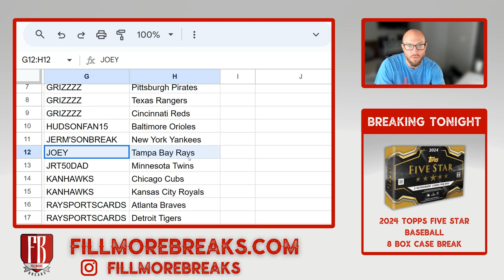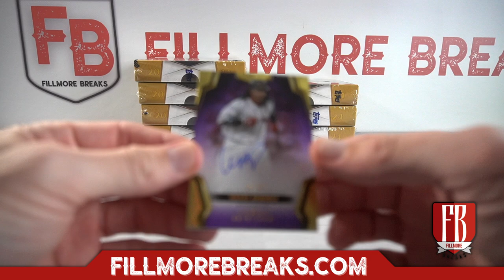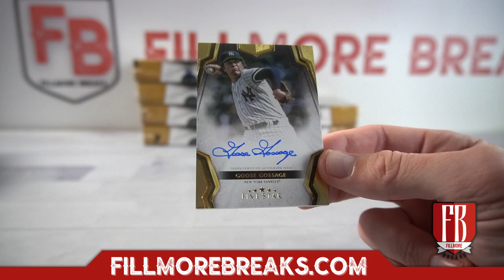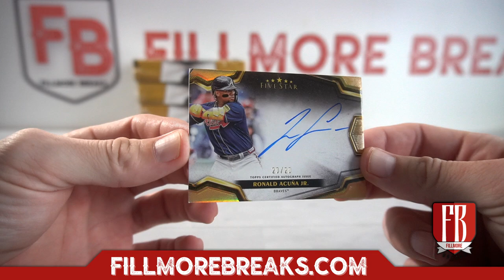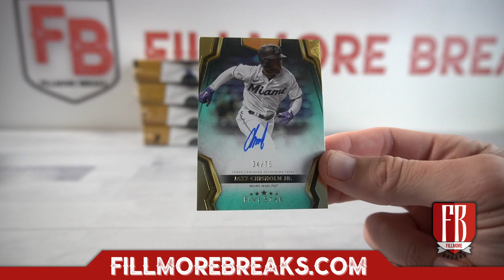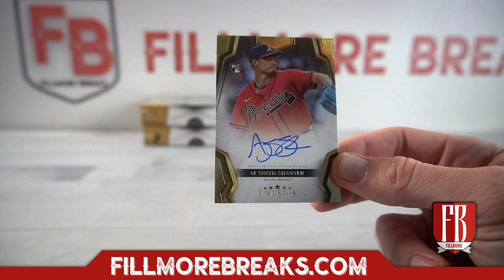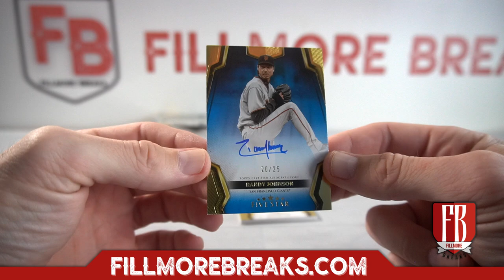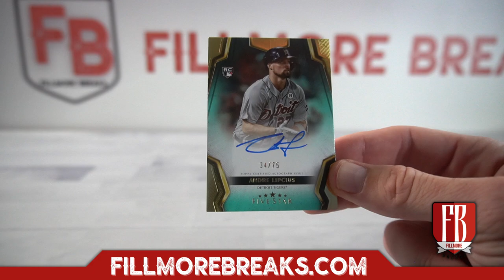2024 Topps Five Star Baseball | 8 Box Case Break #2 Pick Your Teams